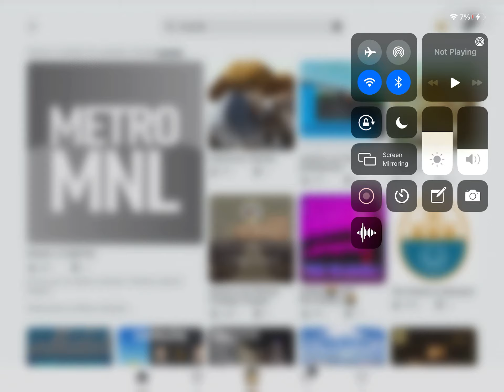Why cant i join manila 1.3?